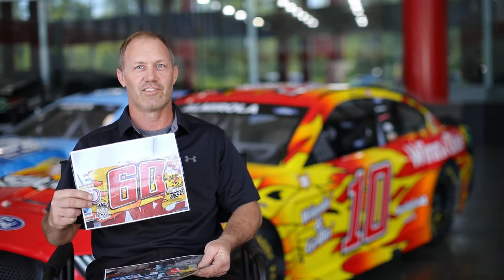The Influence of Mark Martin | Stewart-Haas Racing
Mark Martin's influence on racing and Stewart-Haas knows no bounds. Hear why our employees are excited to see Aric Almirola honoring Martin at Darlington with a throwback to 2000.